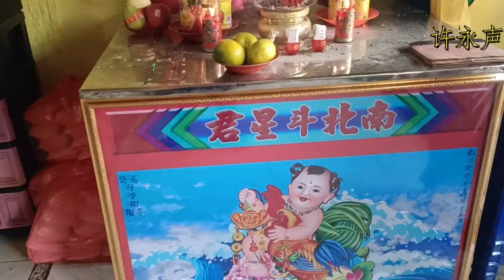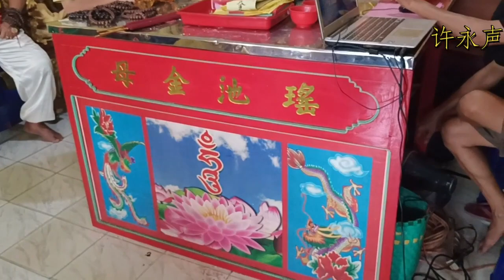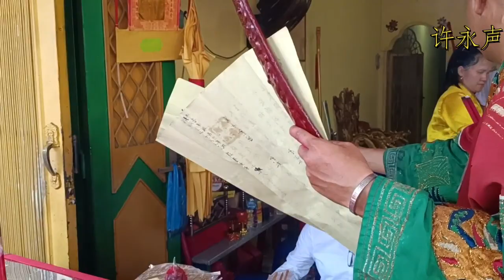送上苍 送正神 庆祝瑶池金母娘娘千秋 瓜月十八 SANG THI KONG "YAO CHI JIN MU" QIAN QIU 7 GWE 18